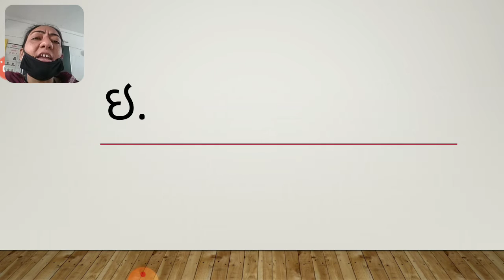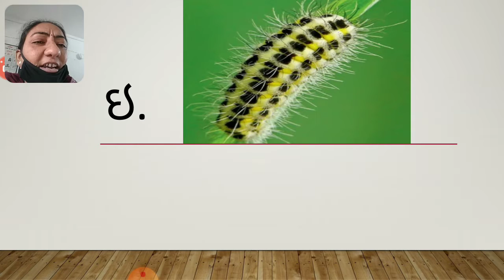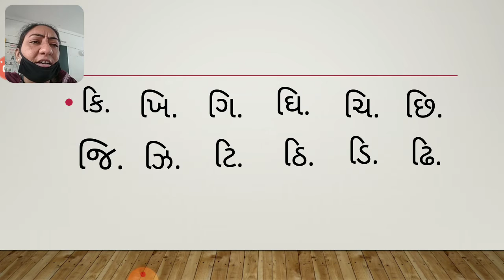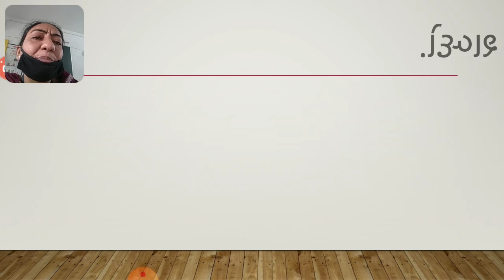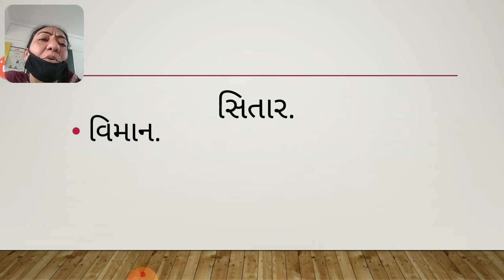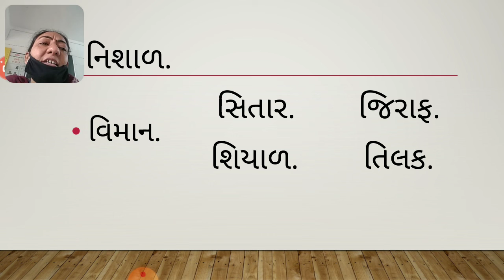સિનિયર કેજી ગુજરાતી ૮ ૭ ૨૦